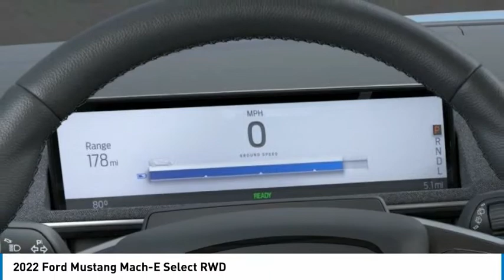2022 Ford Mustang Mach-E North Hollywood,Los Angeles,San Fernando Valley,Glendale,Burbank G21459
2022 Ford Mustang Mach-E Select RWD

5500 Lankershim Blvd.

SUNRISE FORD NORTH HOLLYWOOD, PROUDLY SERVING NORTH HOLLYWOOD, LOS ANGELES, SAN FERNANDO VALLEY, GLENDALE, BURBANK, AND SURROUNDING CALIFORNIA LOCATIONS THIS GRABBER BLUE 2022 Ford MUSTANG MACH-E IS EQUIPPED WITH A Primary Electric Motor (Rear) (99M), TRANSMISSION, AND RECEIVES AN ESTIMATED . NORTH HOLLYWOOD CALIFORNIA 91601. Grabber Blue 2022 Ford Mustang Mach-E Select RWD Single-Speed Automatic Electric Motor Recent Arrival! 110/96 City/Highway MPG